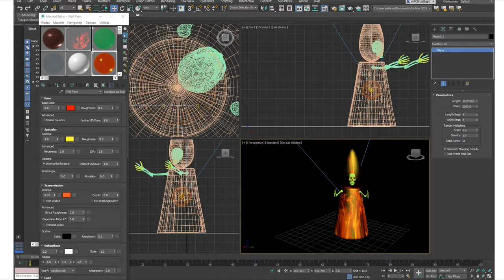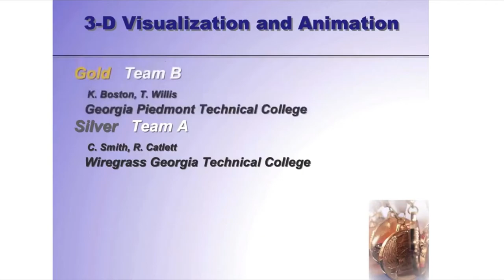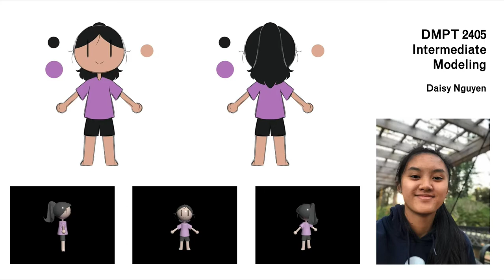Introduction to 3D Animation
This video provides an introduction to the award-winning 3D Animation program at Georgia Piedmont Technical College.